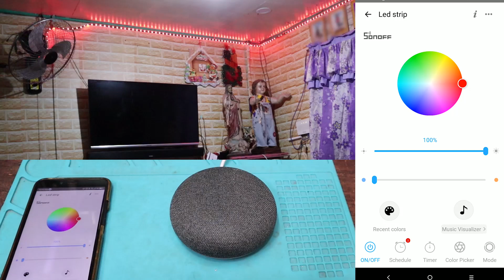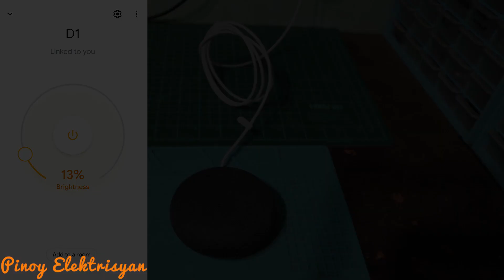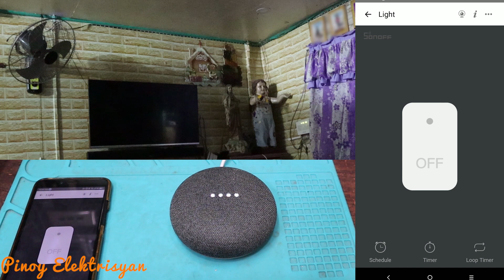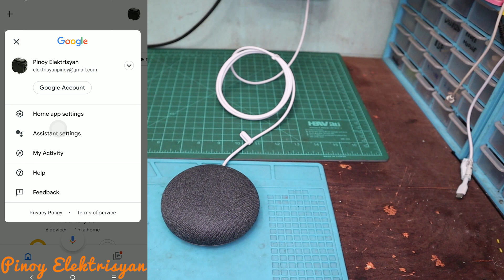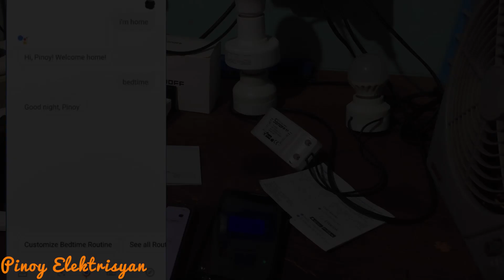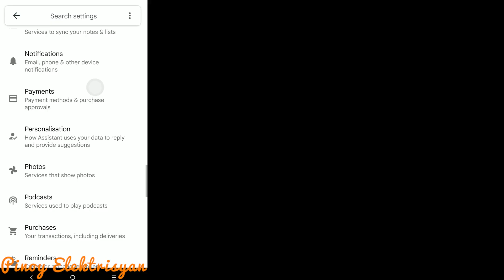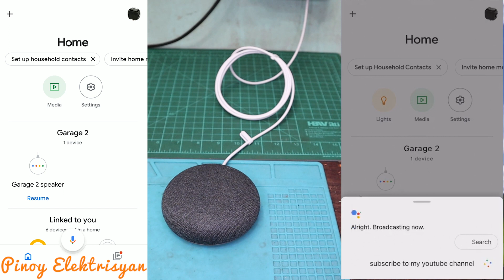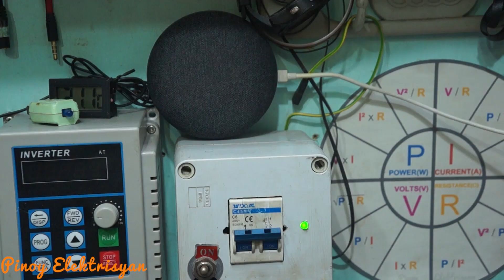Google Home Mini Tutorial (Tagalog)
Sa video tutorial na ito ay tuturuan ko kayo kung paano gumamit at mag setup ng google home mini ito ay isang aparato na pwedeng makausap at mautusan kaparehas ng pagbubukas ng mga smart wifi devices kagaya ng mga sonoff devices natin at iba pa marami itong kayang gawin pwedeng mag play ng music, mag joke ng sobrang nakakatawa, magpalit ng kulay ng led strip na wifi controlled kagaya ng sonoff led strip at maraming marami pang iba